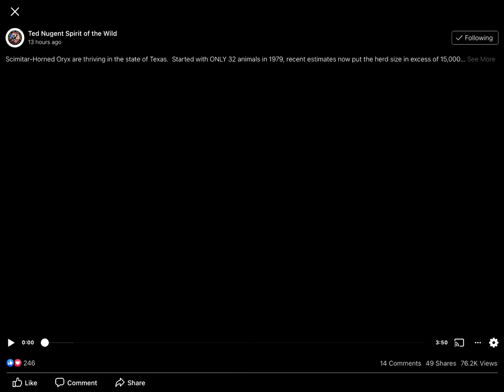Ted Nugent how to hunt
Scimitar-Horned Oryx are thriving in the state of Texas. Started with ONLY 32 animals in 1979, recent estimates now put the herd size in excess of 15,000+ in the Great State of Texas...and they are DELICIOUS!